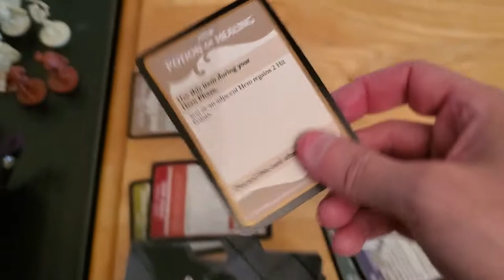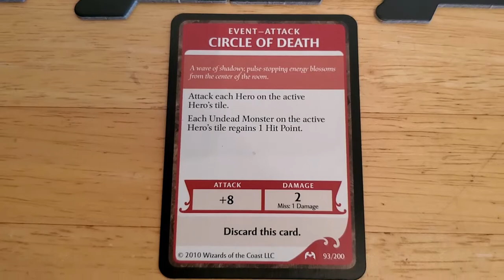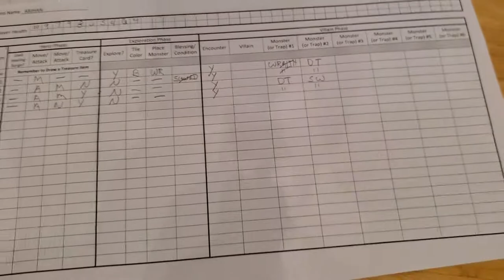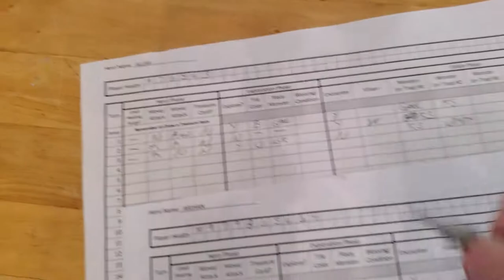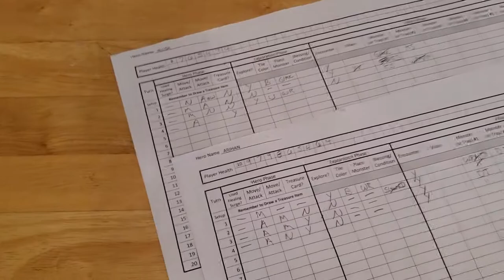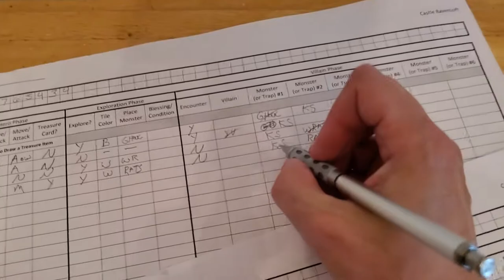Castle RavenLoft Board Game - Adventure 5 [Turn 4]